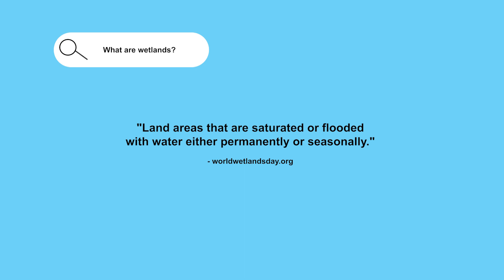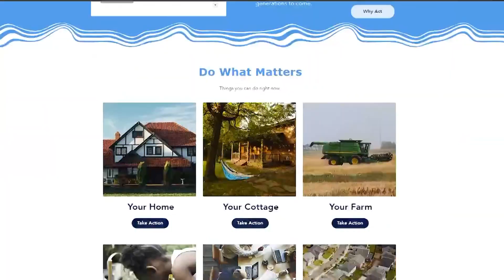What are wetlands?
Need a crash course on wetlands? No problem! Watch our quick video to learn all about wetlands!

For more resources on wetlands and water protection, visit our